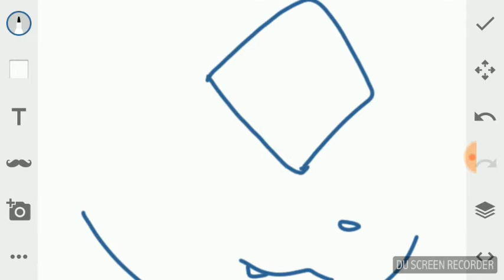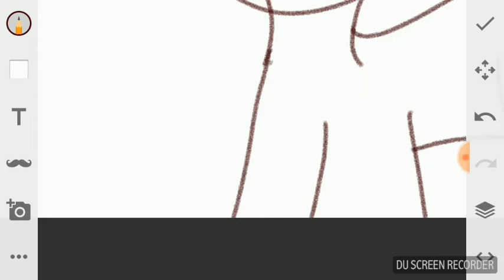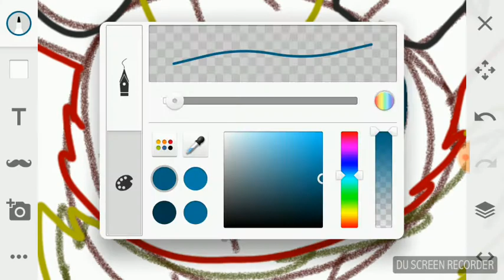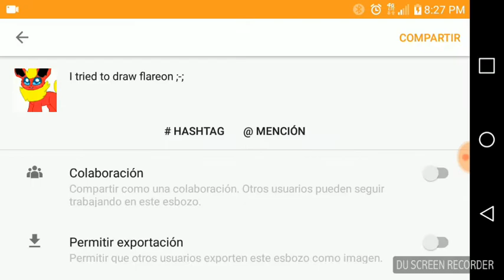I tried its hard ;-; oh and for my childs BDay i am just going to draw with you guys in her bday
VideoMotion